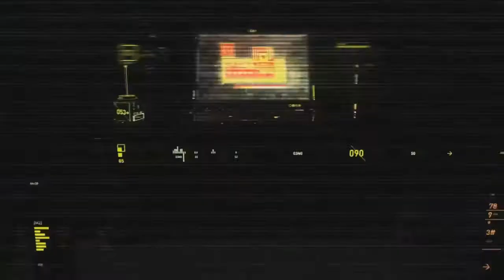GTA 5 Online - DAMN That's a High Jump!! (Funny Moments)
Time to pull an epic Fast & Furious moment.